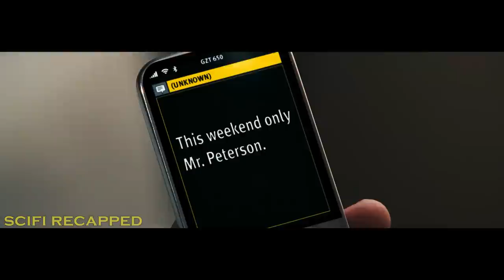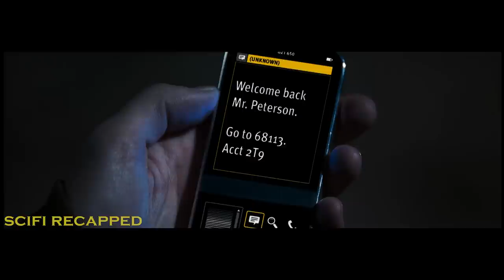US Government Project Spend Millions Of Dollars Only To Make This Phone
Max, an engineer, receives mysterious phone calls promising him large sums of money. Events ensue when government officials begin to pursue him.